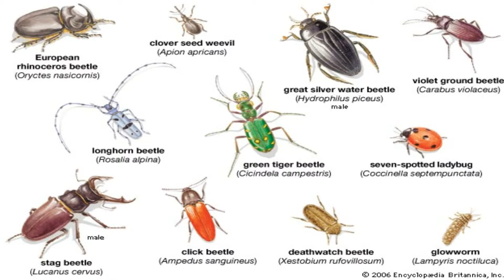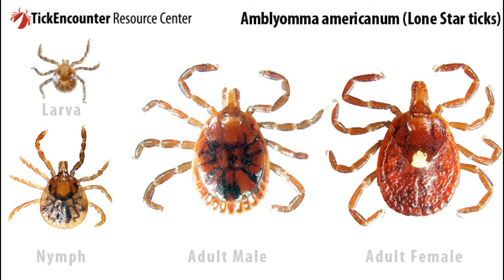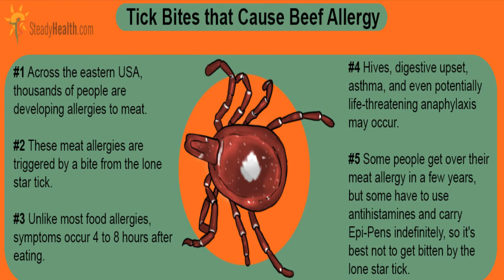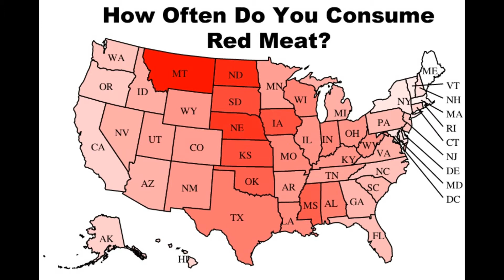लोगों को शाकाहारी बना देता है ये कीड़ा || lone star tick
Hello guys and welcome to maano ya naa maano where we bring you interesting facts and stories from all over the world .

Ticks are small arachnids, common in grassy and wooded areas where they hang out waiting for a human or animal host. They climb on the host and start looking for a place to suck blood. Because ticks regurgitate saliva into their hosts, they are very effective transmitters of disease.

I always use insect and tick repellent when camping and hiking. However, they are not 100% effective. The amount and type of repellent I use depends on the situation. In my last camping trip, permethrin was applied to my outer clothing, backpack and ground cloth. I also used picaridin on my body and clothing that touches my skin.

Reduce your chance of a tick bite by 1) staying away from areas with high tick populations, 2) wearing protective clothing and 3) using pesticides/repellents. Even if you follow these recommendations, you may occasional find ticks crawling on you. It is important to remove them quickly, before they attach. Conduct regular tick checks. The longer a tick sucks blood from its host, the greater the probability of disease transmission.